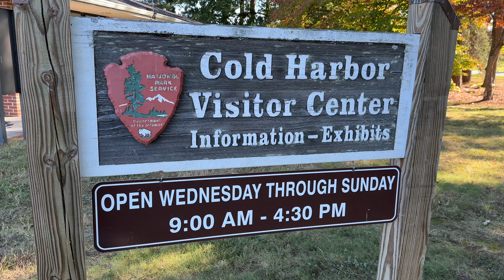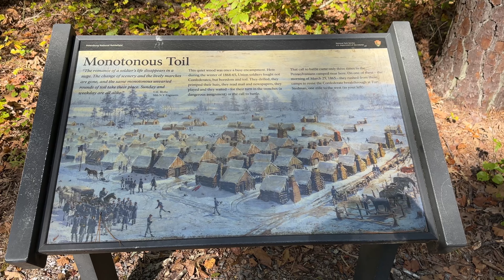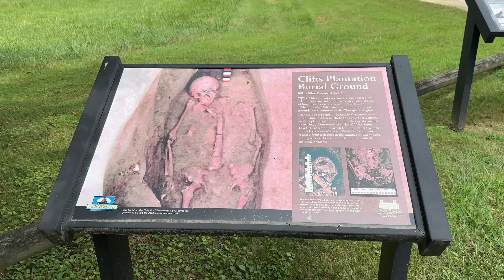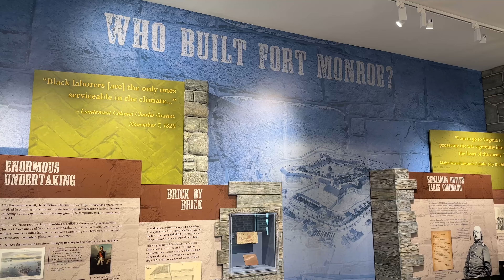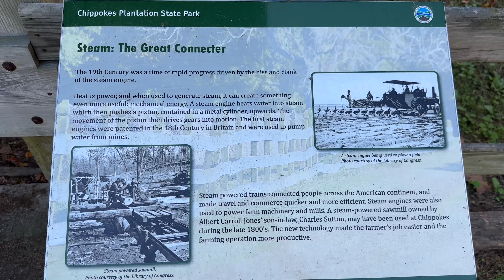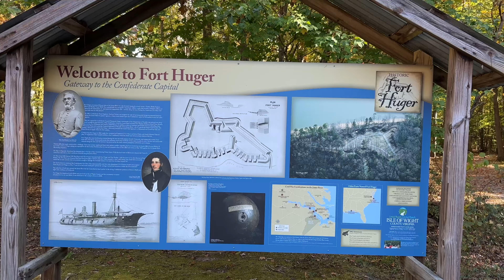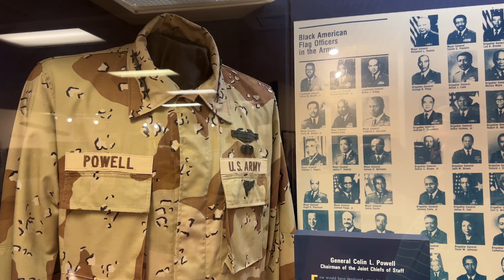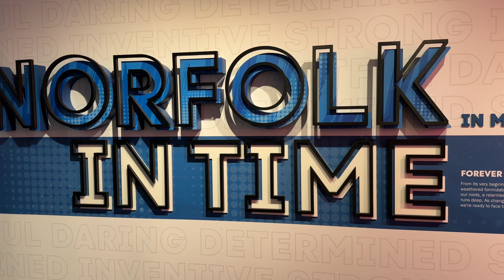Hampton Roads Historic Parks Museums 2023 Supercut Richmond Petersburg Stratford Monroe Chippokes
* Richmond National Battlefield Park
* Petersburg National Battlefield Park
* Stratford Hall Historic Preserve (Robert E. Lee birthplace) - August 2023
* George Washington Birthplace National Monument - August 2023
* Fort Monroe
* Mariners' Museum (Newport News)
* Chippokes Plantation and State Park (Surry)
* Bacon's Caste
* Fort Huger (Isle of Wight County)
* Nauticus Museum (Norfolk) and USS Wisconsin

Expected where noted, recorded October 2023